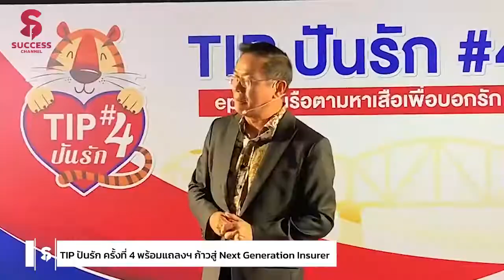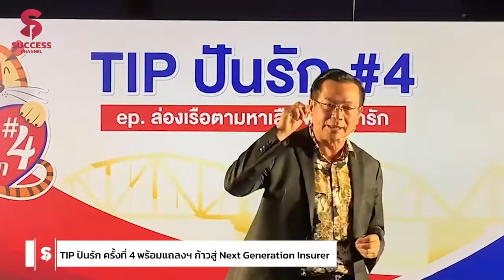TIP ปันรัก ครั้งที่ 4 พร้อมแถลงฯ ก้าวสู่ Next Generation Insurer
TIP จัดงานขอบคุณสื่อมวลชนล่องเรือ ปริ๊นเซส เทอเรส ในธีมสุดว๊าววว “Tiger Pattern”  ให้สื่อมวลชนได้โชว์ความเริ่ด กับชุดลายเสือ

นอกจากนั้น ดร.สมพร สืบถวิลกุล ประธานเจ้าหน้าที่บริหารบริษัท ทิพย กรุ๊ป โฮลดิ้งส์ จำกัด (มหาชน) หรือ TIP-H ในฐานะกรรมการผู้จัดการใหญ่ บริษัท ทิพยประกันภัย จำกัด (มหาชน) ยังได้โชว์วิสัยทัศน์ปีเสือ วางสามกลยุทธ์ขับเคลื่อน “ทิพยประกันภัย” ก้าวสู่ Next Generation Insurer ผุดบริษัทเทคโนโลยีเสริมเขี้ยวเล็บ “ทิพย กรุ๊ป โฮลดิ้งส์” อีกด้วย